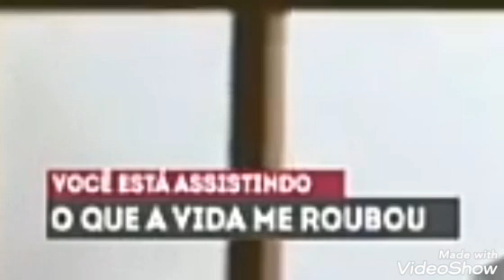Peppa Pig Garden Games George Crying he out